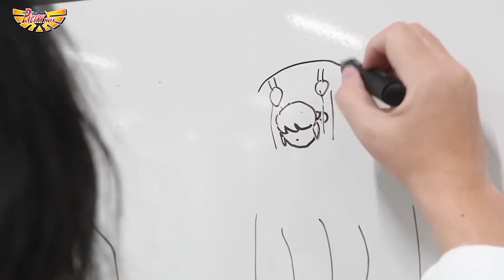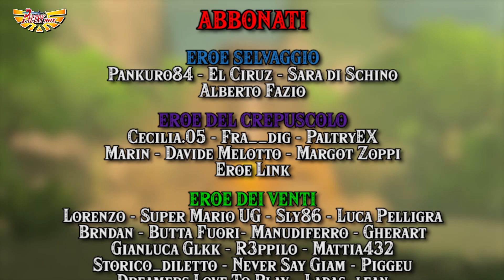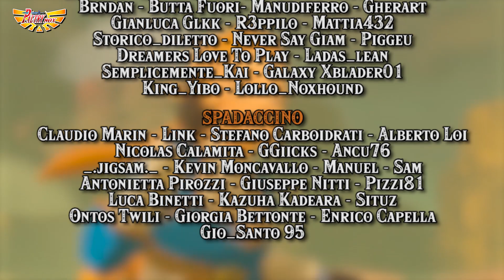🎂 AUGURI ZELDA BREATH OF THE WILD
Oggi 3 Marzo, sono 6 anni che The Legend of Zelda Breath of the Wild è entrato nelle nostre vite, dove è diventato l'esempio da seguire, tanto che tutto viene comparato con Breath of the Wild, tutto sembra essere influenzato da Breath of the Wild, tanto che tutti provano ad avvicinarsi a quello che ha ottenuto Breath of the Wild, e in questo video scoprirai il perché.

⌛CAPITOLI VIDEO

00:00 6 Anni di Zelda Breath of the Wild
06:47 Grazie Breath of the Wild

🛑   SOCIAL   🛑
   • SECONDO CANALE YOUTUBE: @PaltryEX

   • Avrai uno stemma esclusivo nei commenti, accesso al gruppo esclusivo di TELEGRAM "NOX HOUND" e molti altri benefici

💖  COLLABORAZIONE  💖
    • (Grafiche) @UG_Studios

💻  MY PC   💻
   • RAM 16 DDR4, SSD 120 GB, Disco duro da 1TB